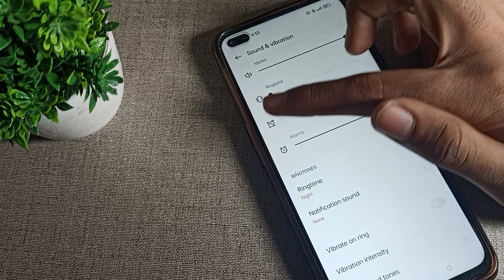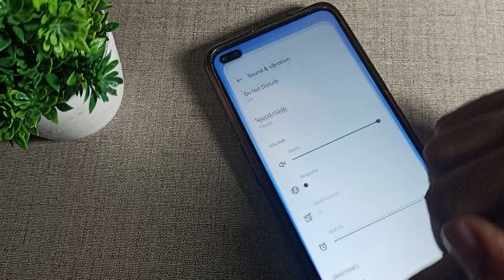Vibrate Mode in realme x50 pro phone, how to enable Vibrate mode